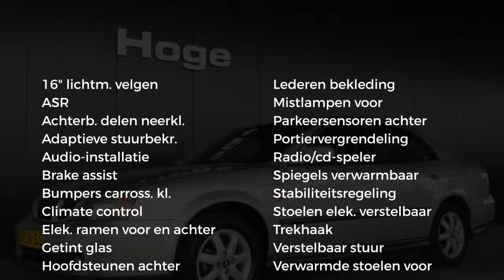Daewoo Evanda 2.0 CDX Airco ECC Leder Stoelverwarming Licht metaal Nieuwe APK Inruil mogelijk